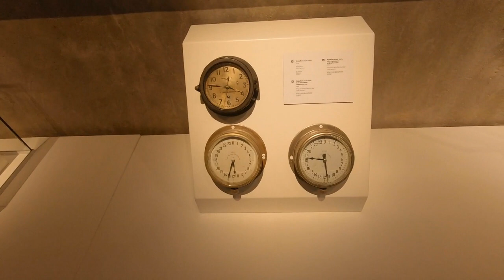Музей Военно Морской Славы. Кронштадт ч.4